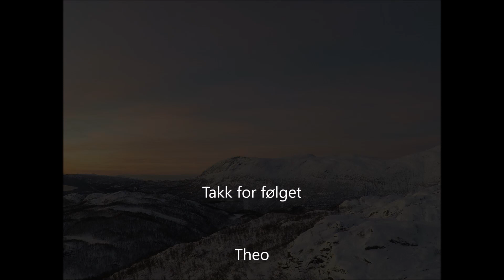Bjerkvik - Tur i område Ørnebergan med et flott desemberlys.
Turen starter i Kvanndalen ca 5,5 km nord for sentrum.
Vi gikk i flott desemberlys med stor sekk, niste, varm drikke og ved i sekken.
Vi fikk noen herlige timer i fjellet,